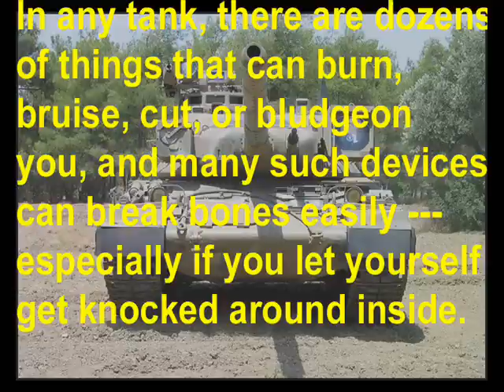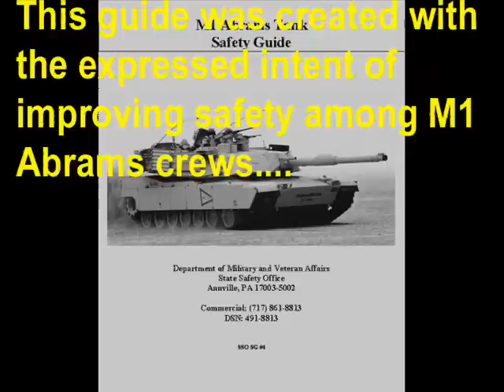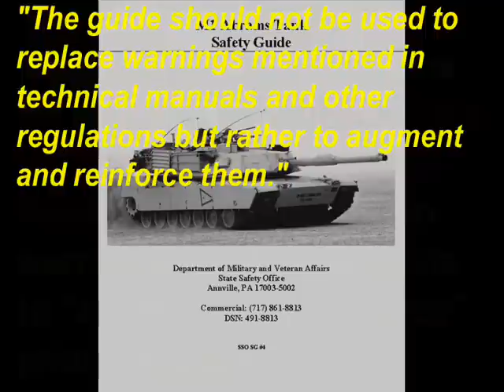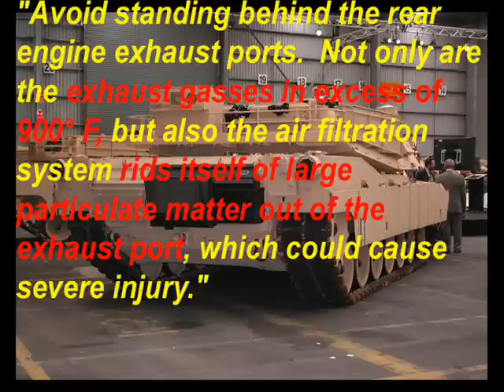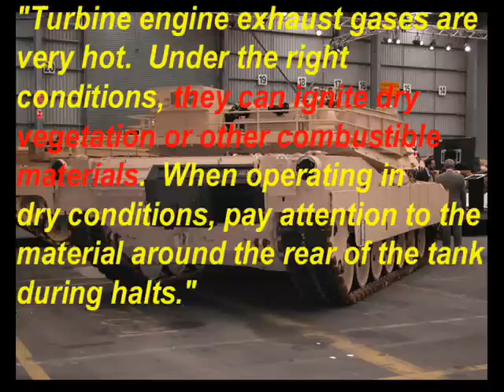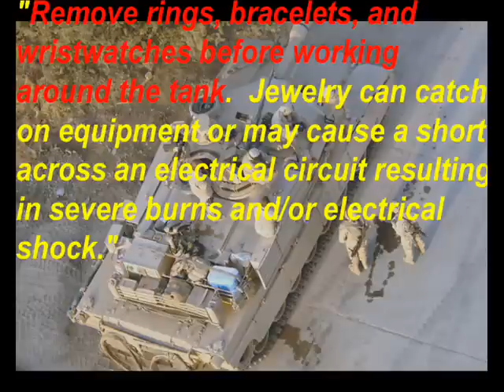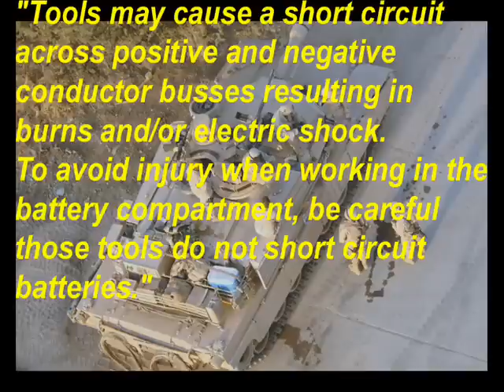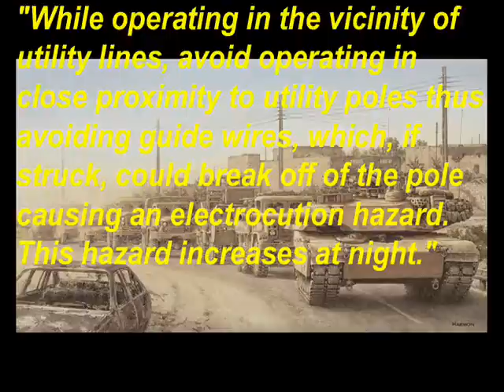The REAL M1 Abrams! Chapter 9: Crew Hazards (Part 1 of 6)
It's a sort of a no-brainer that a tank is a very dangerous vehicle to operate. The design emphasis, after all, is to make the crew safe from enemy fire --- not to make it convenient to operate. Likewise, just about every tank out there has some sort of crew safety manual to help lessen the frequency and severity of accidents.

What's unusual in this case is that the US Army issued an ADDITIONAL safety manual for M1A1 Abrams crews in 2005 --- over 25 years after the M1 first entered service, and about 19 years after the M1A1 was first procured.

That raises a couple an interesting question; just how dangerous IS the M1A1 Abrams? This chapter at least *partially* answers that question, as it delves through the content of the official "M1 Abrams Tank Safety Guide". Within, you'll learn all sorts of insidious dangers that await unsuspecting US tankers.

In Part 1, specifically, you'll be introduced to some particularly freakish dangers associated with the engine, transmission, and electrical systems --- and severe dangers to the M1 and it's surroundings that stem from just STARTING THE ENGINE.

Seriously, hardened M1 tankers have to be neurotic.